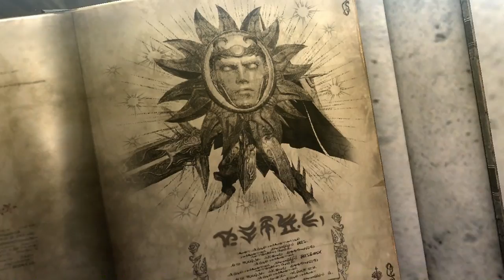Bayonetta 2 Episode #8 - Inside [Blind Let's Play, Playthrough]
This was supposed to be uploaded yesterday but life got in the way. Sorry about that

About Bayonetta 2:
The witching hour strikes again. Brimming with intricate battles that take place in, on and all over epic set pieces, Bayonetta 2 finds our sassy heroine battling angels and demons in unearthly beautiful HD. You're bound to love how it feels to string together combos with unimaginable weapons and to summon demons using Bayonetta's Wicked Weave in this frantic stylized action game. Bayonetta 2 is a Wii U exclusive.